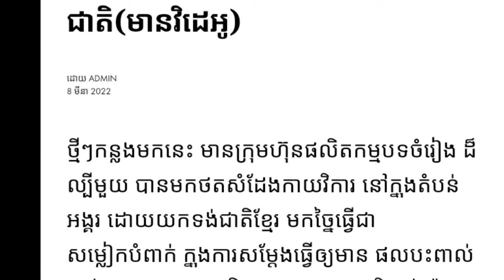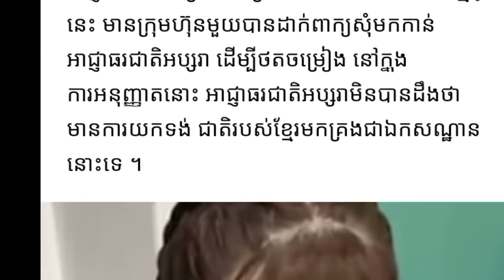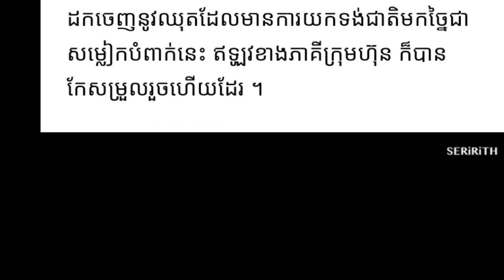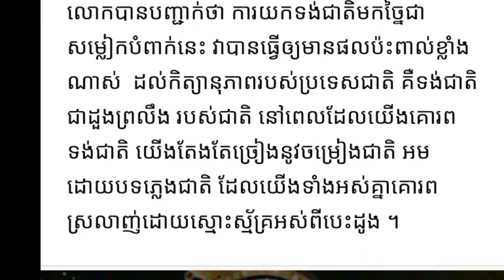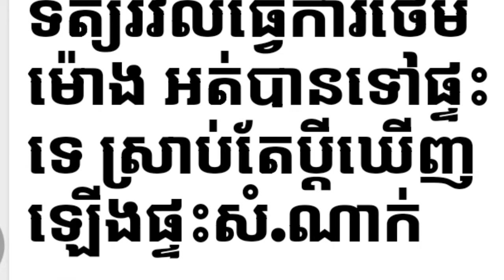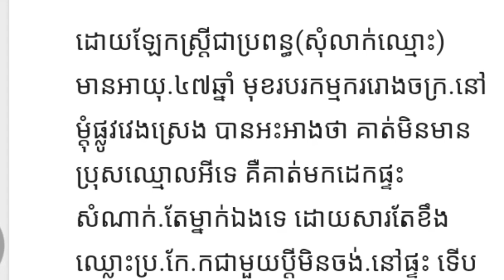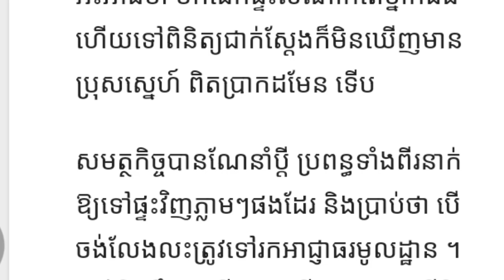Daily News.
Is a gloss SP
 Find a sprayer
 Natural spray
 Spray wood
 Learn to draw a wooden stick
 More than natural medicine
 Find a door sprayer
 How to do
 Natural medicine
 Shoot the door
 How to mix purple
 Natural furniture
 Furniture
 Wooden doors
 Installer
 Over medicine
 Sukrom wood
 Luxury wood
 Wood
 Natural table hunter
 How to look at wood
 Look at luxury wood
 Thnong wood
 Island stick
 Pick wood
 Korki wood
 How to install a door
 Install Sokrom wooden door
 How to mix paint colors
 How to lock
 How to fix door paint
 Construction contractor
 The price of heavy wood
 The price of beng wood
The price of sokrum wood
Clean wood spray
Short tips
Natural Table Hunter